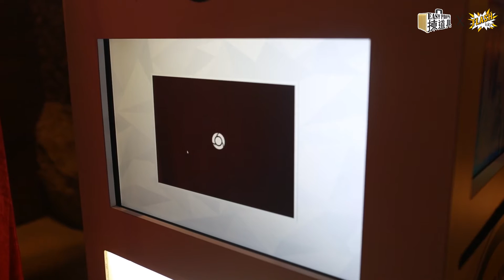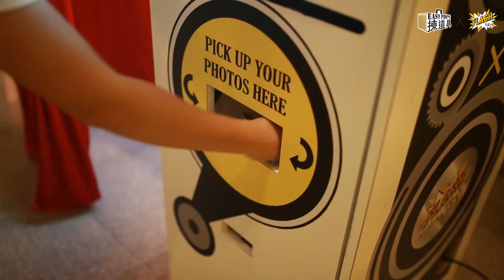EasyProps X Flashlab HK@MGM 盛事自助餐Valentine's day